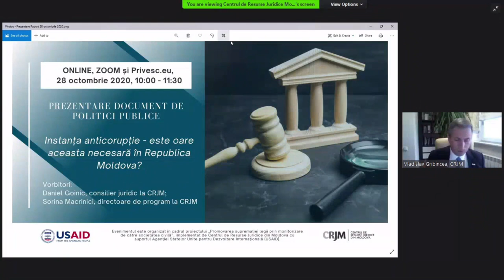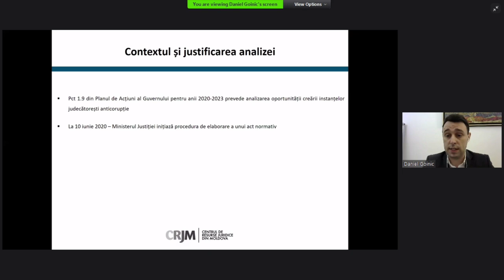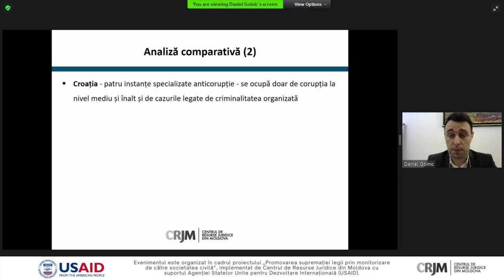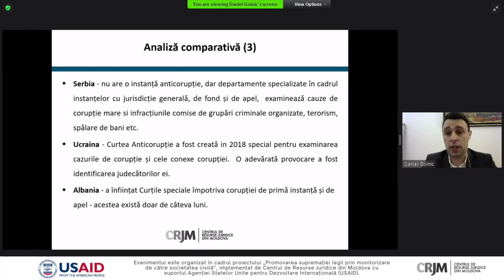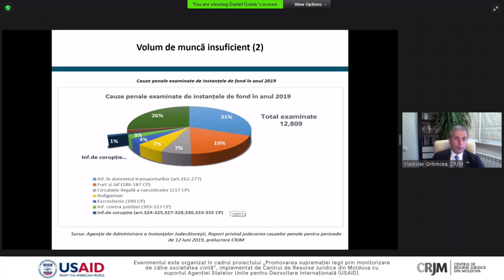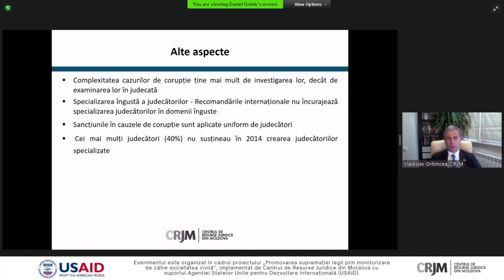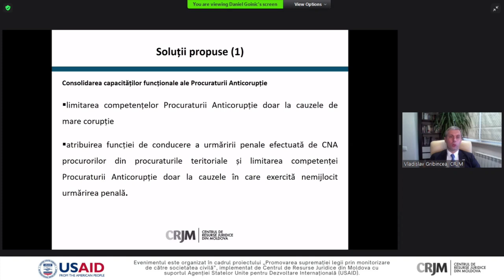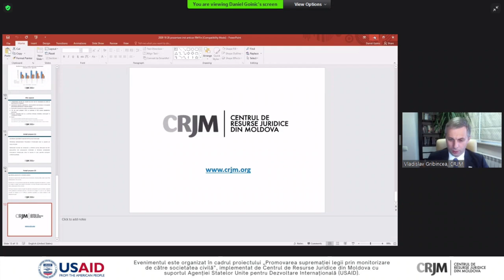Prezentarea documentului „Instanța anticorupție - este oare aceasta necesară în Republica Moldova?”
Prezentarea documentului de politici publice „Instanța anticorupție - este oare aceasta necesară în Republica Moldova?”